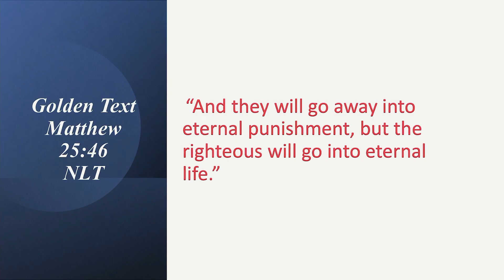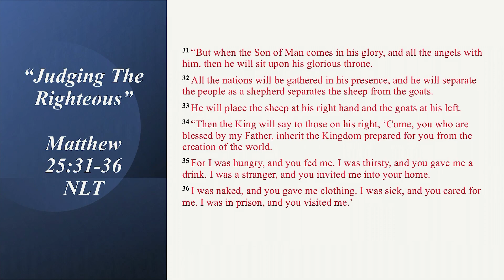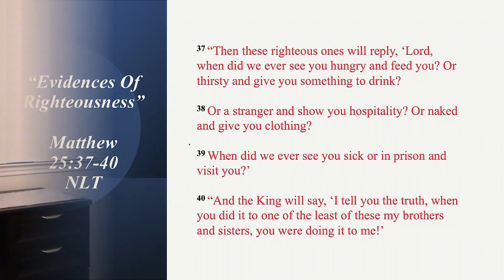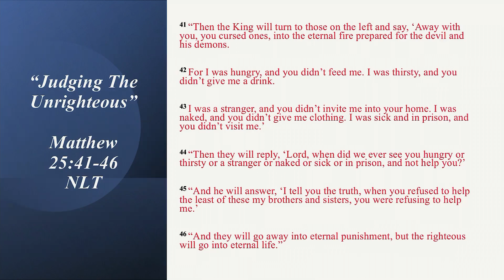Church School #8 07-23-2023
Lesson #8 (UGP)
"Separating The Sheep And The Goats"
Matthew 25:31-46